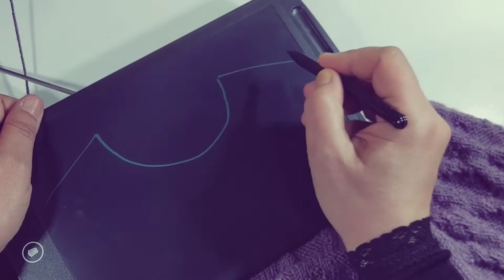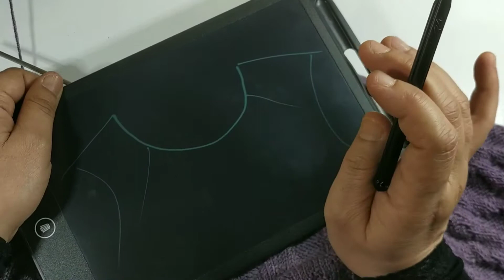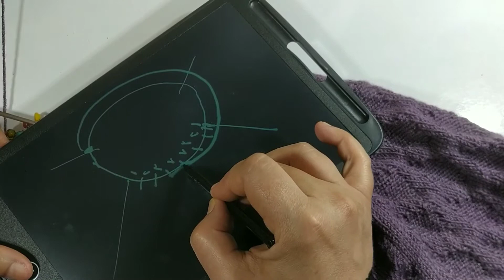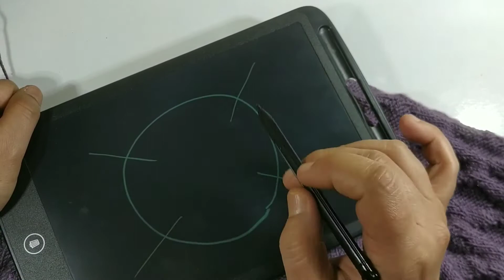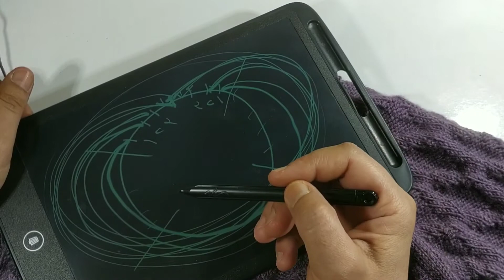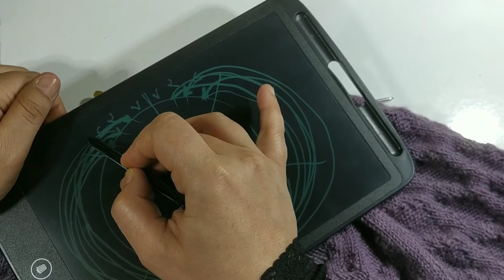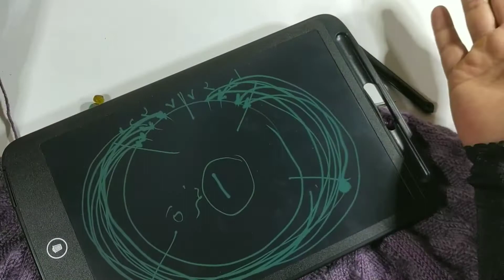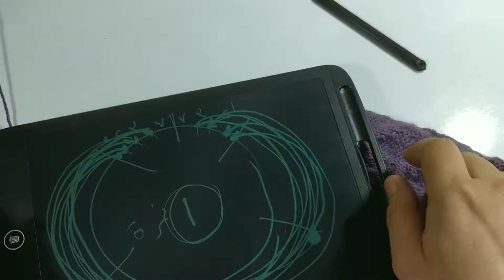بلوفر تريكو رجالي ( مقاس L ) ( الجزء الثالث )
بالفيديو شرح تفصيلي للجزء الأخير لبلوفر تريكو رجالي مقاس L وعرض طريقة حردة الرقبة في العمل الدائري بطريقة جديدة ومختلفة عن كل ماشاهدتيه وهذا بفضل الله من تجاربي الشخصية وتم عرض شرح تفصيلي لكل طرق حردة الرقبة للياقة المدورة في التريكو مع إعطاء نصائح للمبتدئة بحيث تتمكن من العمل بسلاسة.
رابط فيديو كيفية أخذ المقاسات بدون حسابات